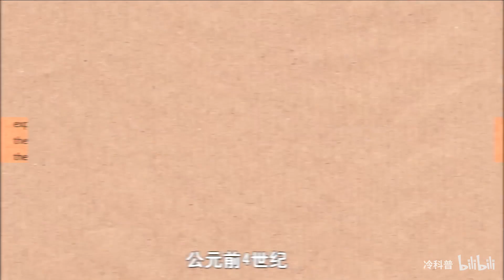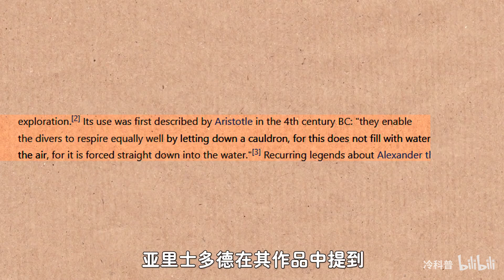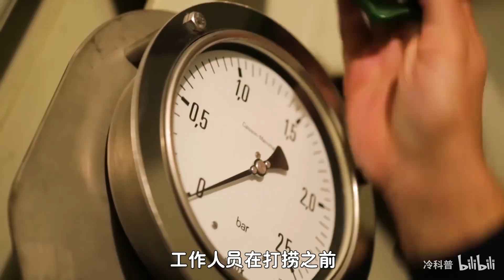不可思议的潜水钟船，能让人水下行走不湿鞋，你知道原理吗？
不湿鞋就能在水下打捞物品，潜水钟船是怎么做到的？一起来看看吧~

文案：ahui
剪辑：ahui
配音：播伊
素材源于网络。